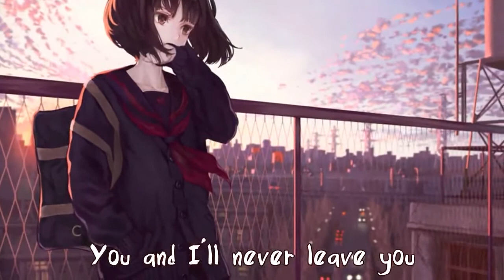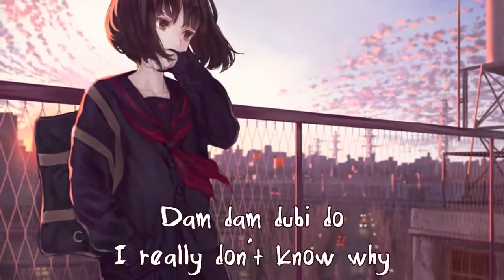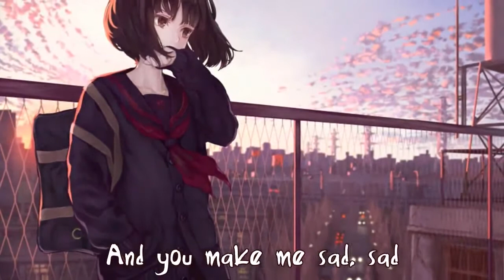Nightcore - Im Just A Little Bit Shy (Lyrics) 1 HOUR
Thank you so much. Video make by Me
✪ Song: I'm Just A Little Bit Shy
✪ Original Artist(s): Natasha Thomas

Programs used:
Audio - Wavepad sound editor
Video - Wavepad video editor, Adobe After Effect cs6